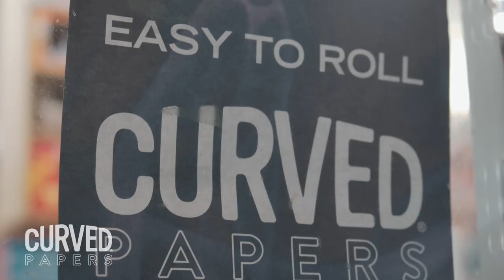BODEGA BARS WINNER #2: SHA SUMMERS, doing "THAT GUY" at York Deli and Grill in Jamaica, Queens.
Curved Papers proudly premieres its newest music video in the Bodega Bars™ series, a collaborative project with the New York City metro hip hop and bodega communities, with “That Guy,” by Sha Summers.

About our second Bodega Bars™ winner Sha Summers: BK born, BK based, VA raised, Viper Records recording artist and producer Sha Summers has always had an ear for music. And an eye for quality. Influenced by artists like Notorious BIG, Jay-Z, Kanye West, Erykah Badu, Pharrell and Bob Marley, his sound is a versatile mix of the sounds of the city. Sha has been composing music since age 13. We first spotted him on @worldemcee and dug in to find out he is on the scene with content on @complex, @lyricalemonade, @nojumper, @HipHopDX and @WorldstarHipHop. He’s a big man, a one-time NCAA D1 basketball player, and boasts the best bars in the borough. Maybe the whole town.

This release of “That Guy” is rendered visually by Chris Swain. A prolific filmmaker and writer, and a performer himself, Chris is all over the country creating cutting edge content in many art forms. Trained as an actor at Stella Adler and represented by Michael Bregman, this exploding talent won the Mount Vernon (Yonkers) Film Festival in 2019 and has been honored for “Best Pilot” at the LA Film Awards.

It all came together on St. Patrick’s Day at the York Deli and Grill at 108-02 Guy R Brewer Boulevard where Sammie runs the show on the overnights. They have been steady stocking the Curved® Papers front and center.

The Bodega Bars™ series will create 12 new music video assets with 12 different local artists, shot completely at their local bodega, corner store, or smoke shop. Forever in NYC, Hip Hop and the corner store have been connected, and rolling papers is the reason why. Curved Papers is paying homage to that relationship with Bodega Bars™. That’s where you’ll find Curved® Papers, at 500 local bodegas, corner stores and smoke shops around the city and across the state.

Check out Bodega Bars™ @curvedrollingpapers and “Curved Papers” on YouTube.
Check out Sha Summers @ShaSummers.
Check out Chris Swain @ChrisSwainFilms.

“Working with Curved® has been fun; feels like I gained another family to be honest.”
— Sha Summers

“We feel the same way about Sha. Bodega Bars™ continues to unfold as an amazing engagement with so many talented artists from our beloved city. You can see the Easy To Roll™ Bodega Bars™ All-Stars perform May 7th in Union Square at the NYC Cannabis Parade and Rally. Everybody roll easy.”
— Michael O’Malley, President, Curved Papers, Inc.

This new Bodega Bars™ collaboration will be world premiered next Tuesday, April 5th, across the major social channels.

Curved® Papers are easy to roll. This patented new kind of rolling paper, with an innovative easy to roll curved edge, was invented by Curved Papers founder, MIT grad and native of Flatbush, Brooklyn, Michael O’Malley. His ardent political and social activism, centered on the successful legalization of marijuana, has paralleled his development of this revolutionary New York brand. Cannabis Excelsior!

To unsubscribe from this list, which is made of people who have emailed me, just hit “reply” and put the word UNSUBSCRIBE, and then hit “Send” and your address will be removed.